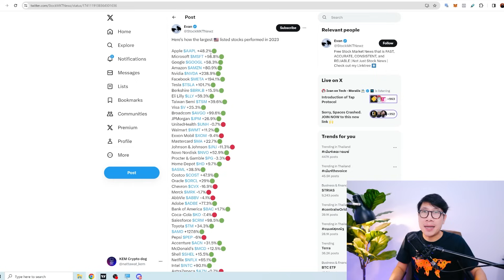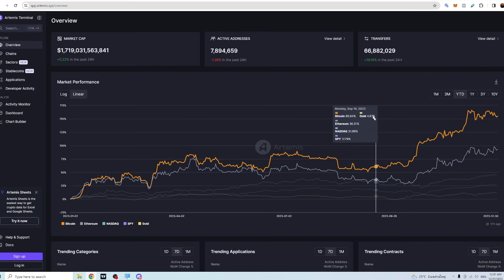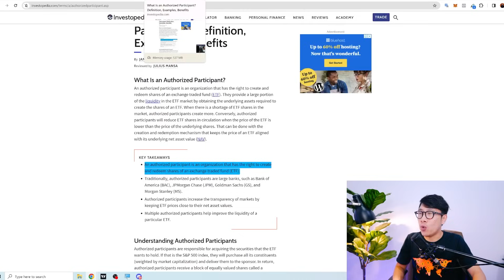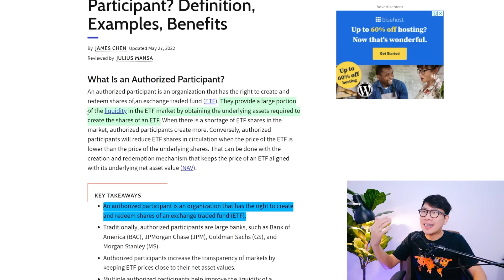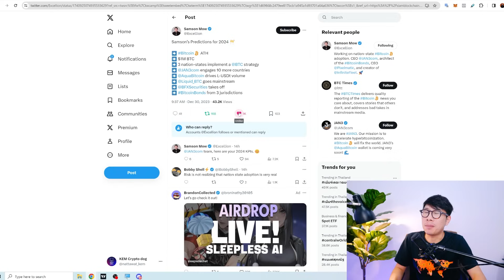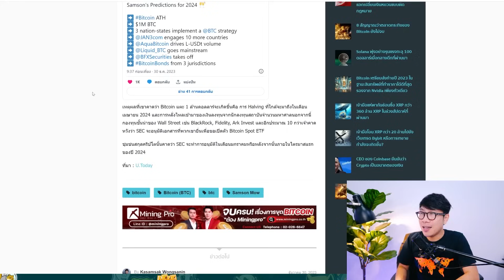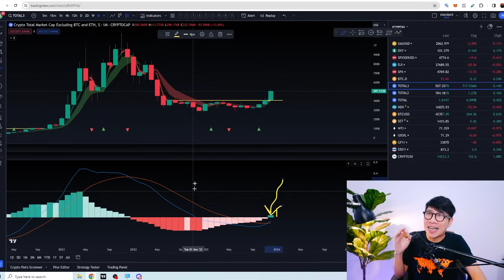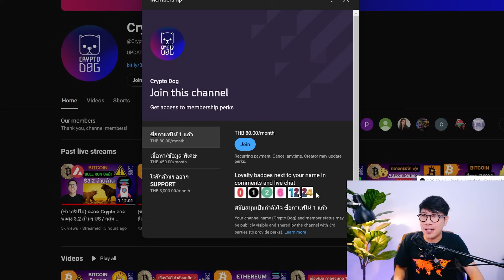(ข่าวคริปโต) ด่วน JPMorgan เข้าร่วม กับ BITCOIN ? / ALTCOIN SEASON เริ่มแล้ว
✅ Exclusive สำหรับสมาชิก OKX Member เท่านั้น!!
* รับส่วนลดทุกๆ Order ในการเทรด 20% ตลอดชีวิต
👉รับเครื่องมือสำหรับการเทรด ที่จำเป็น

🔥ทำความรู้จักกับ CRYPTO EXCHANGE OKX / TOP 3 ของโลก
🔥รีวิว ฟีเจอร์น่าสนใจ OKX EXCHANGE ที่ทำให้นักเทรดชอบใช้

"CRYPTO DOG (ห้อง UPDATE ข้อมูล ข่าวสารคริปโต)"